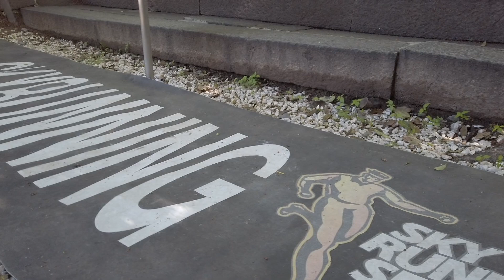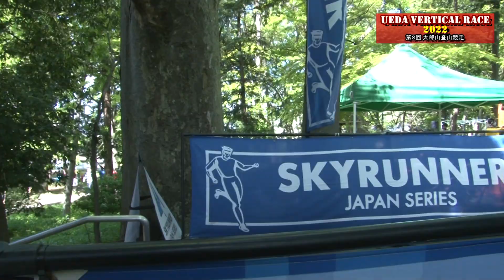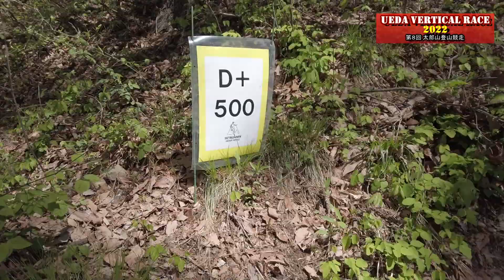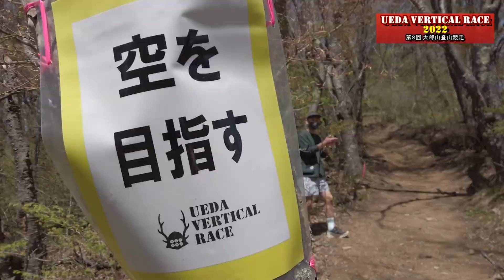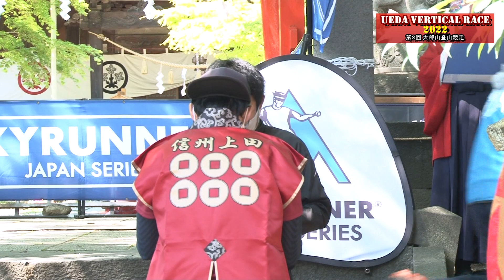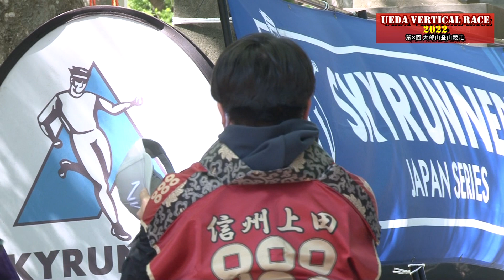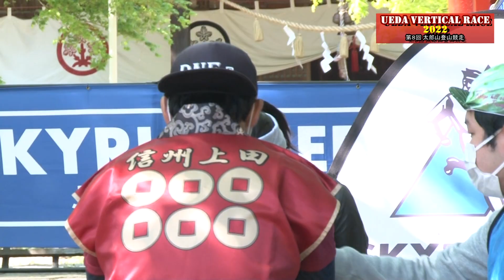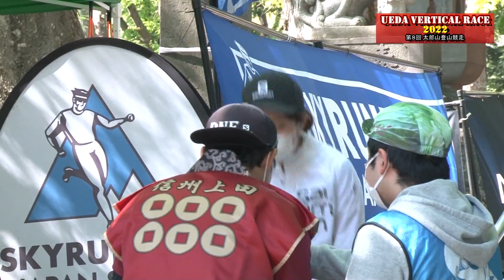UEDA VERTICAL RACE 2022 第８回太郎山登山競走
上田のシンボルでもある太郎山。太郎山の麓から山頂まで駆け登る上田バーティカルレース（5月3日・4日）が今年も開催されました。
この番組では5月3日の様子をお届けします。全力で太郎山を駆け上がる姿をぜひご覧ください！